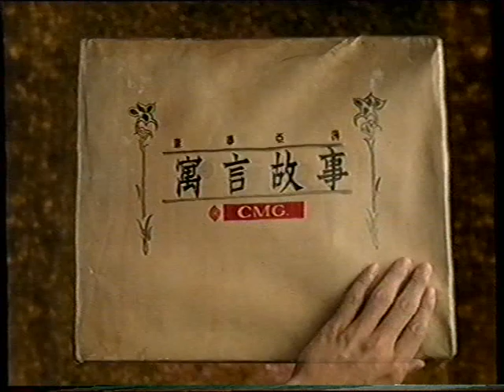[香港經典廣告](1999)康聯亞洲人壽保險